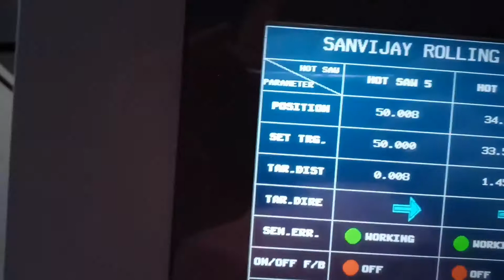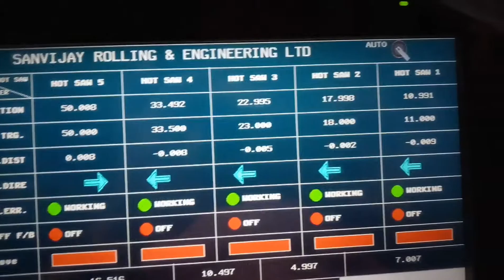Sanvijay Rolling Mill Hot saw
Moment of hot saw it done by plc and hmi by automation system, for desired size of steel.